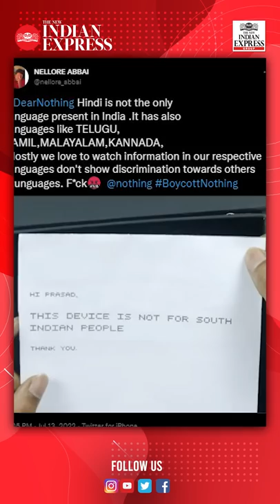Why is DearNothing BoycottNothing trending on Twitter?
DearNothing started trending after a popular YouTube Channel, ‘Prasadtechintelugu’ released a video on the eve of the Nothing Phone (1) launch. In the video, tech companies were accused of ignoring South Indian tech reviewers in the past.